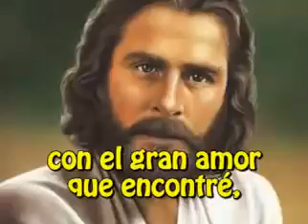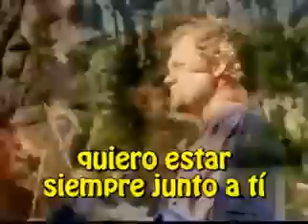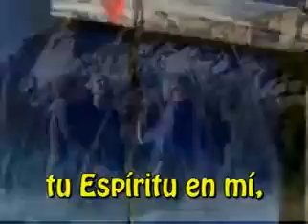Por tu gracia y Amor - Vídeo